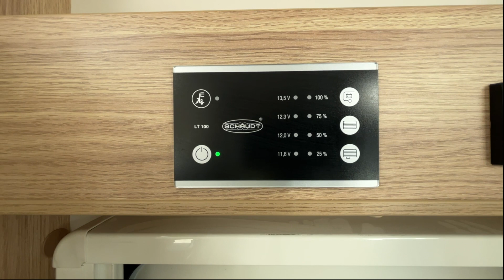"Fridolin" Sunlight A60 Modell 2022 2/2 Roomtour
Hast du unseren Sunlight A60 "Fridolin" oder "Feldhase" gemietet? Schau dir schon vorab das Fahrzeug an und spare Zeit bei der Übergabe. So bist du bestens vorbereitet und kannst direkt in den Urlaub starten!

All unsere Camper haben ein mobiles Van-Office. Reise und arbeite von unterwegs. Wifi, Datenflat, Camping und Küchenausstattung inklusive!

0:00 Schlaffläche
0:31 Sitzdinette und ausziehbarer Tisch
0:52 Küchenzeile mit Kühlschrank
1:20 Toilette, Dusche, Nasszelle
2:00 Bett und Schränke
2:38 Herd, Spüle & Boiler
3:40 Internet & Router